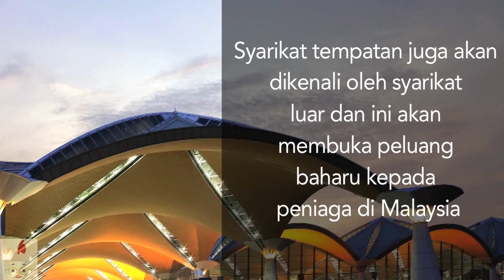Pelabur asing akan menguntungkan Malaysia